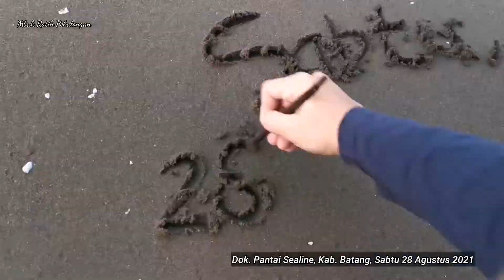Jajan & Menanti Sunset Di PANTAI SEALINE/SEALIN, Kab Batang.